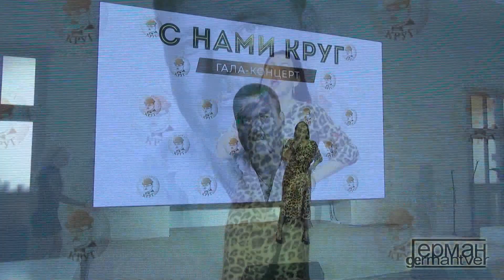Мария Фадеева - Фраер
Гала-концерт "С НАМИ КРУГ" состоялся 29 июня 2024 в комплексе
"LOFT 1870" (Тверь, двор пролетарки)
Звукорежиссёр, видеосъёмка , монтаж - Герман Васильев
Видеооператор - Евгений Журавлёв